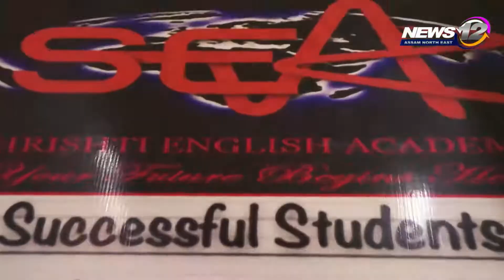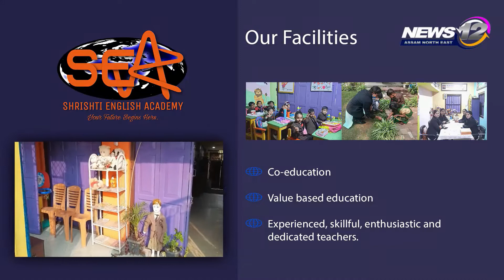কলিয়াবৰত এডাল চক্ৰৰী ফেঁটী সাপ উদ্ধাৰ | News 12 Assam North East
👉🏼কলিয়াবৰত এডাল চক্ৰৰী ফেঁটী সাপ উদ্ধাৰ

👉🏼বাসুদেৱ বাৰীত উদ্ধাৰ হৈছে বিষাক্ত সাপটো

👉🏼শুৱনি কোঠাৰ বিচনাৰ তলত প্রত্যক্ষ কৰে সাপটো

👉🏼খবৰ দিয়ে স্থানীয় সৰ্পবন্ধু সঞ্জীৱ ডেকাক

👉🏼সঞ্জীৱ ডেকাৰ দ্বাৰা সাপডাল উদ্ধাৰ

 Follow our